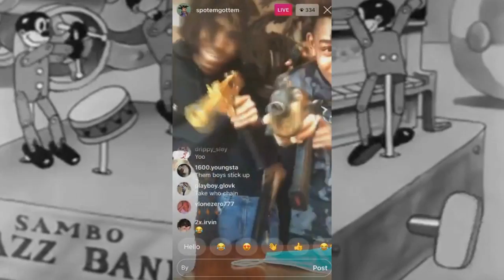Urban Nerd Beats - "DAMAGED GOODS" (Official Music Video)